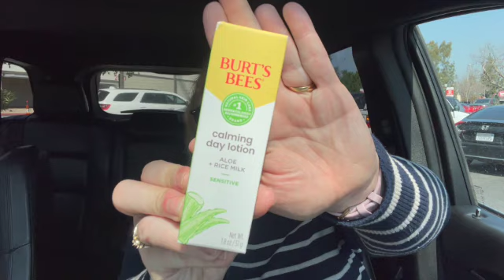Youtube Paycheck and Ulta and Target Haul March 2024